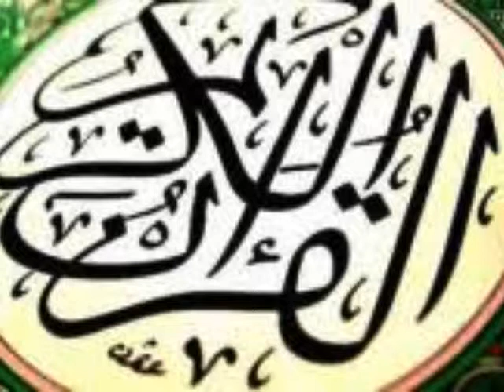سورة المؤمنون | ترتيل لن تمل من سماعه | دكتور سيد جمعه سلام